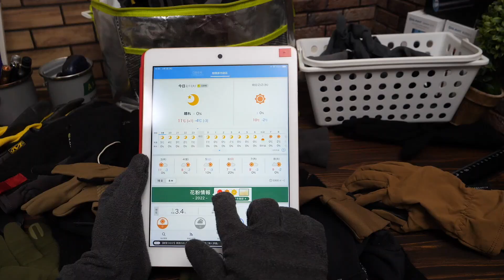軽くて暖かい【モンベルシャミースグローブ】とハイキング用冬用手袋の活用方法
軽くて暖かいモンベルシャミースグローブを中心に、寒い時期によく使っているグローブと使い方を紹介しました。

MECHANIX ファストフィット コヨーテ
キャラバン シームレスグローブ